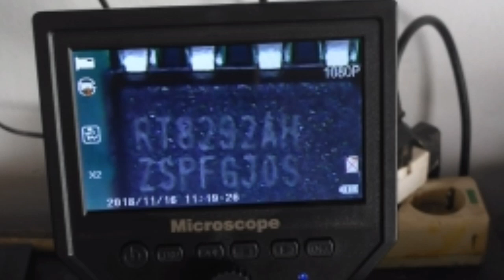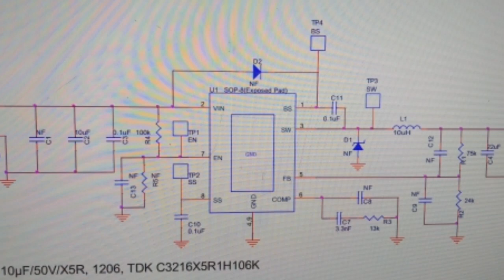Kerusakan TV LED SONY KLV-32R402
Hidup lampu indikator TV tetap tidak menyala layarnya.